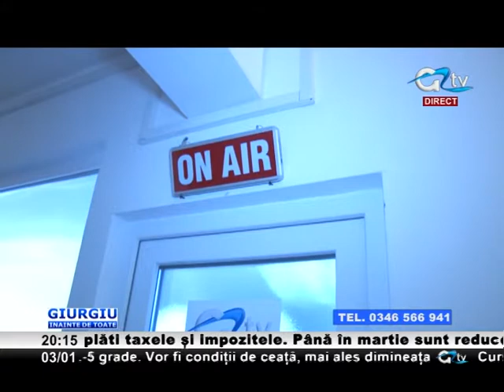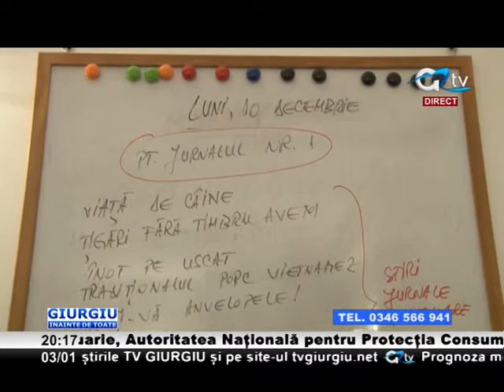03 IAN GIURGIU INAINTE DE TOATE